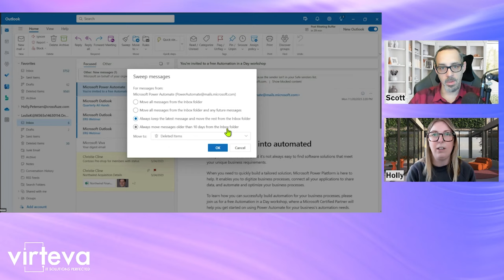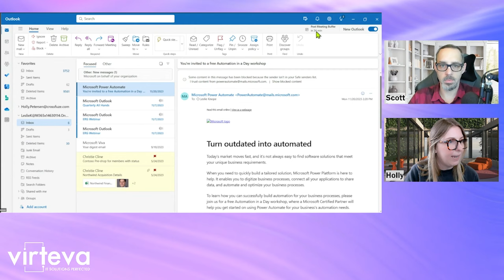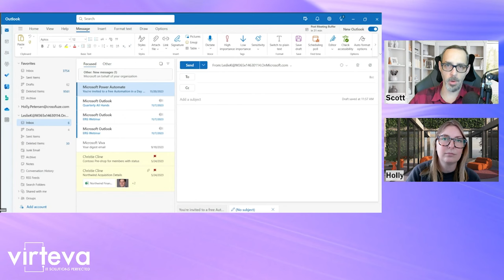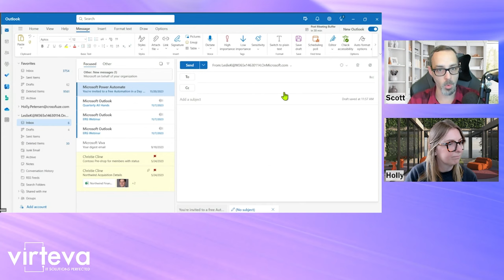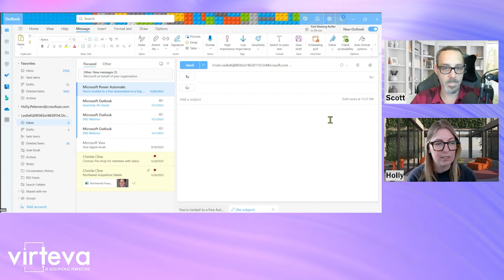The NEW Microsoft Outlook | LTP Clips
Like it or not, the new Microsoft experience is coming for you and your business. Join Scott and Holly for an early preview of the new Outlook Client for Windows to help you prepare for the change.

Have a podcast topic or feedback on the channel?

More About Virteva

Virteva’s mission is to help companies serve and be served in the age of the Digital Enterprise. Our focus is high touch customer experiences for organizations who require always available, secure, and technology dependent employee support.